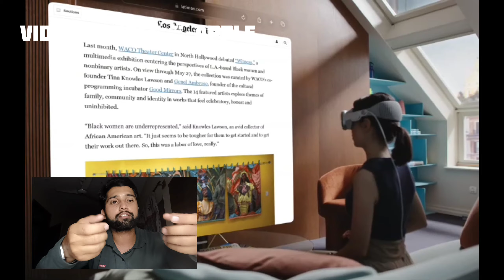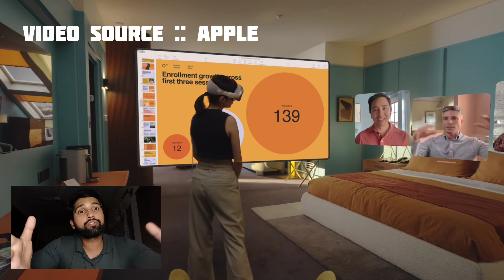Apple Vision Pro 3500$ New Era has begun Hindi/Urdu